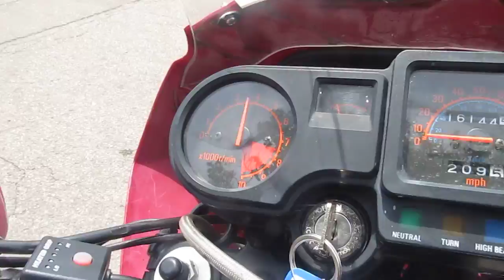2001-2007 (2005) KAWASAKI KLR650 KLR 650 MOTOR AND PARTS FOR SALE ON EBAY